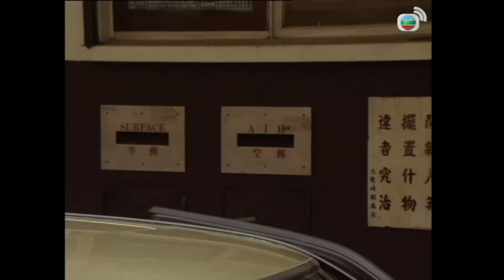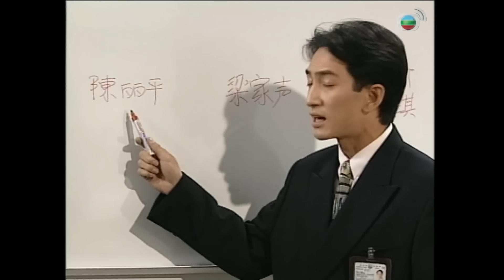Hồ Sơ Công Lý V (The File Of Justice V) tập 23/45 | Âu Dương Chấn Hoa, Tuyên Huyên | TVB 1997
Phim Hồ Sơ Công Lý V (The File Of Justice V)
Diễn viên: Âu Dương Chấn Hoa | Đào Đại Vũ | Tuyên Huyên | Thái Thiếu Phân | Lâm Bảo Di | Trần Tuệ San | Đàm Diệu Văn | Tô Vĩnh Khang | Ngô Khải Hoa | Mã Tuấn Vỹ | Phùng Tố Ba | Lê Diệu Tường | Kênh TVB kinh điển | Kênh TVB tiếng Việt

✨Nội dung phim: Tại Xuân cùng với Lý Đồng và Úc Hiểu sẽ nảy sinh mối tình tay ba. Thừa Vũ cùng với Nhược Huy tưởng đâu tình cảm đang ổn định thì lại vì sự xuất hiện của người thứ ba, khiến mối quan hệ nảy sinh mâu thuẫn khó hòa giải. Chí Huy gặp được Gia Nhụy nhưng ngay trước thềm đám cưới khi Nhụy bị kẻ gian mang bệnh AIDS cưỡng hiếp. Vĩnh Khang và Nhược Hy lại vì công việc mà nãy sinh mâu thuẫn, tình cảm dần có nguy cơ rạn nứt...